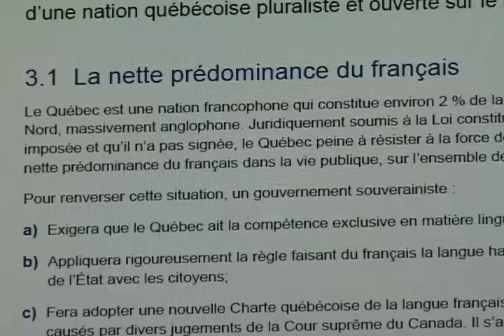Quebec Bill 101 Report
Bill 101 is the charter in Quebec that makes French the official language of the province. It makes French the everyday language of work, communication and most pre-college education.
But change is in the air, and the Parti Quebecois is planning to make an extension of Bill 101 to CEGEP part of their political agenda. Adam Avrashi takes on the heated issue.